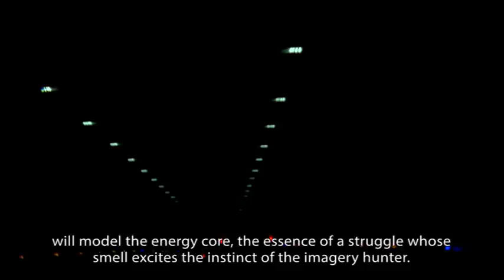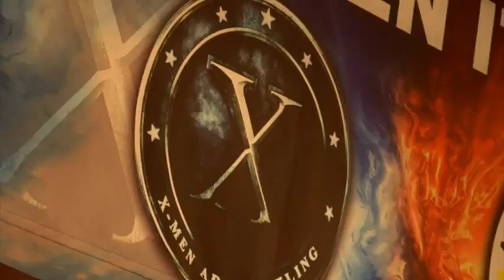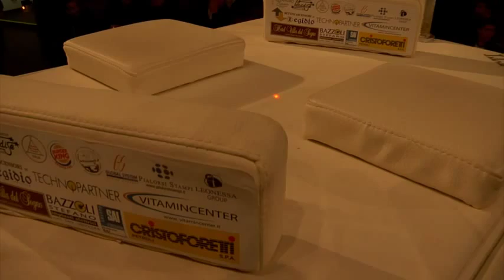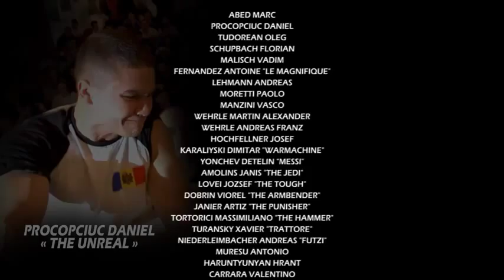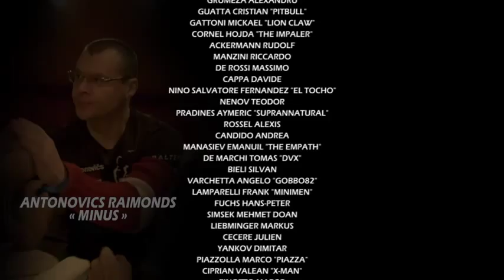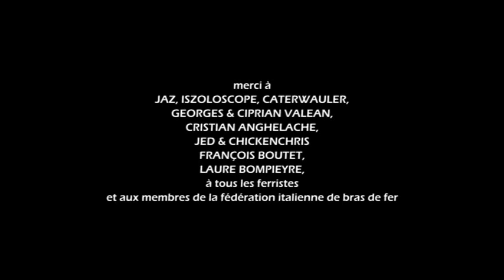X-Men Italy 2014 by Victor-Alexis Ferrand.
"Glorieux Ferriste" (Glorious Armwrestler) with english subtitles,
directed by Victor-Alexis Ferrand.